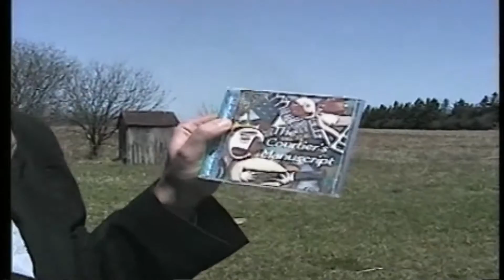Bullet Proof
vjay tv and radio canada